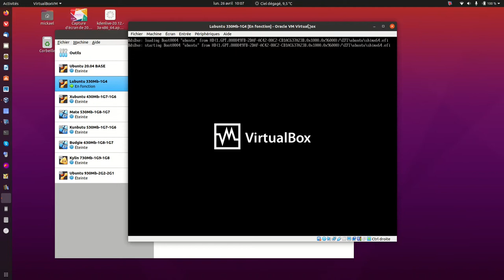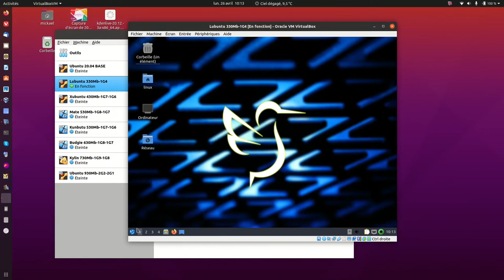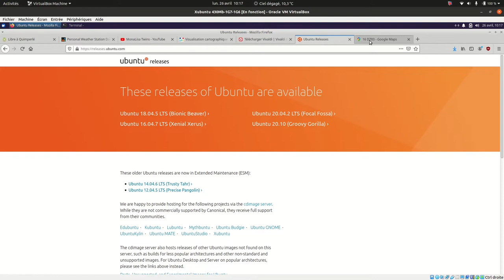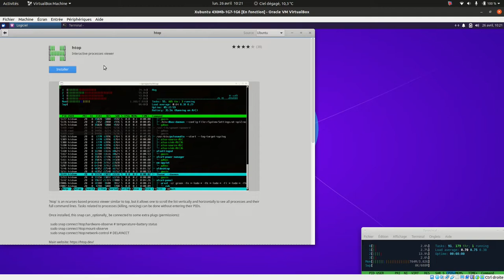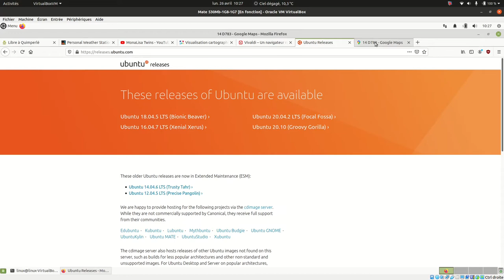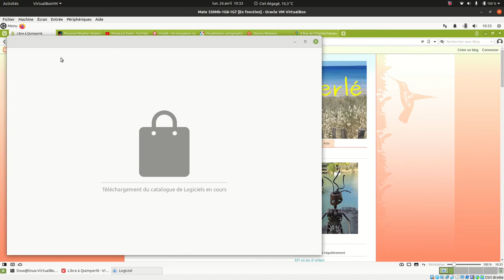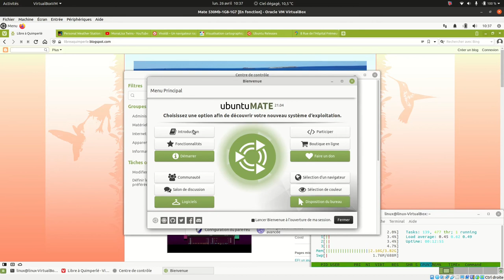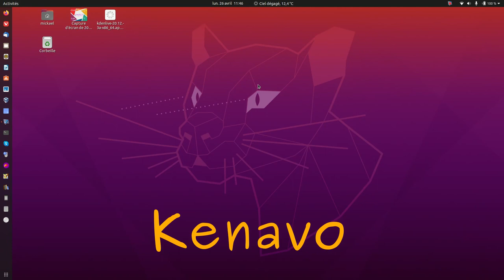Lubuntu xubuntu ubuntu mate 21.04 avec Vivaldi Episode 2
Test rapide de Vivaldi avec plusieurs versions linux